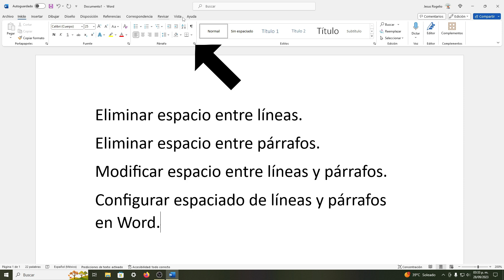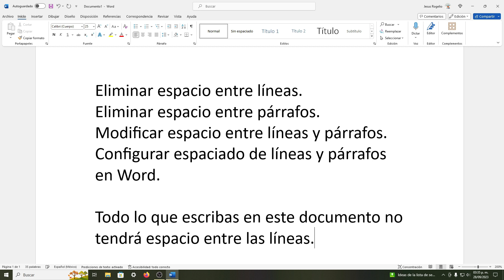¿Cómo Reducir o Eliminar El Espacio Entre Líneas y Renglones En Word? Interlineado De Párrafo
Video tutorial donde se muestra la forma en la que podemos eliminar el espacio entre las líneas o renglones que conforman un párrafo en Word.

Cambia el interlineado entre las líneas o renglones de un párrafo en un documento de Microsoft Word Office 365.